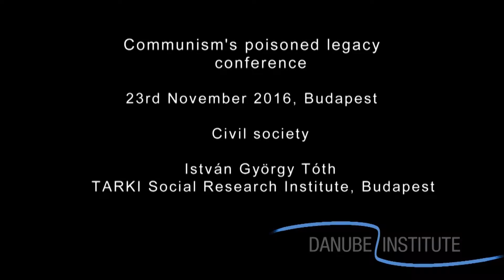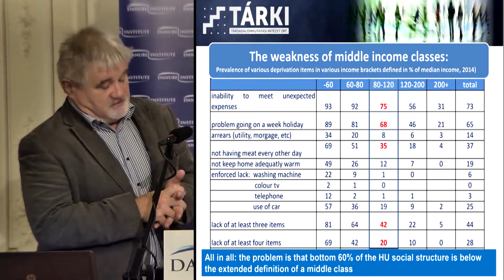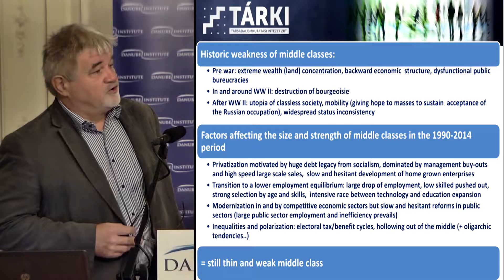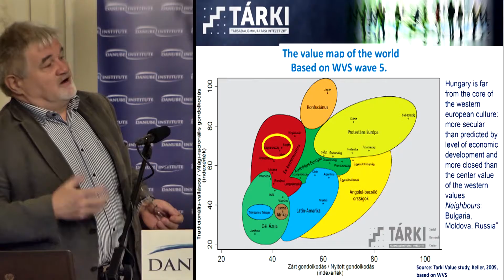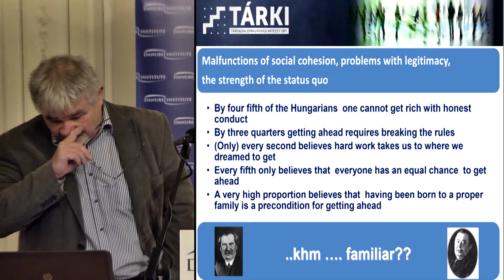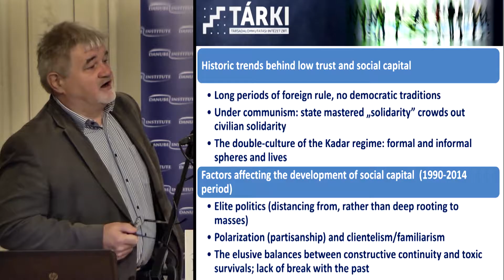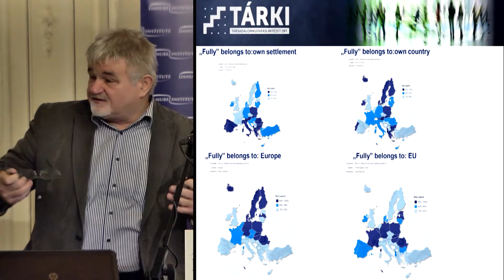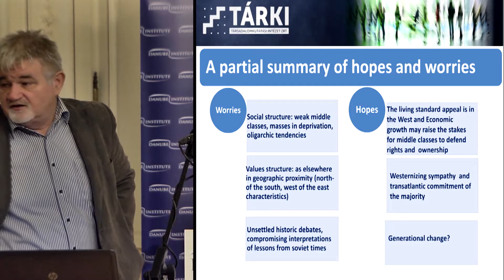Istvan Gyorgy Toth at the Danube Institute, 2016 11 23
Communism’s Poisoned Legacy:

A one-day conference on the impact of communism on culture, law, and society, was organized by the Danube Institute, the Victims of Communism Memorial Foundation, and the Common Sense Society on 23rd November 2016.

Communism may have collapsed in Central Europe in a few dramatic weeks, but the scars quite evidently remain. The Marxist attempt to refashion human nature failed, as it was always inevitable that it would, but the systematic attempt to eliminate property, custom and tradition through the accretion of massive state power has had lasting effects. Its lingering influence can be found in attitudes and values as well as in the operations and procedures of the institutions created in post-communist society.
In the mood of excited optimism that followed the collapse of the Soviet empire it was possible to overestimate the ease with which the transition to liberal democracy could be accomplished. The conference explored the extent to which the communist legacy continues to hinder social, economic and political advance in Hungary.